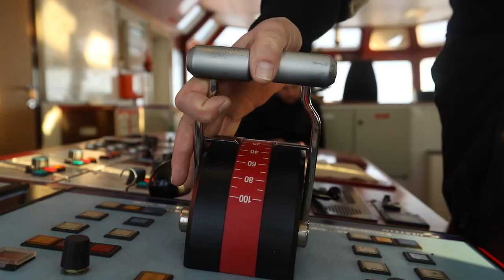Polar Explorer Icebreaker Cruise in Sweden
Polar Explorer Icebreaker takes you on an amazing adventure into the Gulf of Bothnia. See how it breaks the ice and go floating into the frozen water! Icebreaker departs from Sweden and bus transfer from Rovaniemi, Levi and Kemi is available.